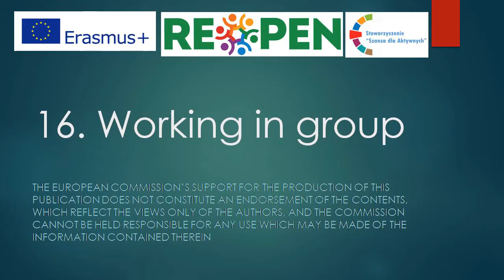SDA 16. Working in group